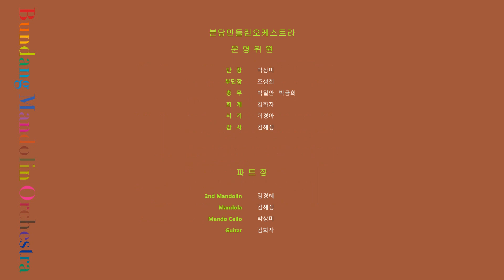노래의 날개위에 - F. Mendelssohn / 분당만돌린오케스트라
노래의 날개위에 - 멘델스존
편곡 : Hirai Akira
지휘 : 서윤숙
연주 : 분당만돌린오케스트라

Bundang Mandolin Orchestra
The 20th Subscription Concert
분당만돌린오케스트라 제20회 정기연주회
"스무번의 여정, 그리고 새로운 꿈"

2023년 10월 27일
성남아트센터 콘서트홀

주최 : 분당만돌린오케스트라

연주자
1st Mandolin
유은영(악장)       서영자   한창희   심아영   이경아   박   순
전혜정   박민순   최용선   정유경   구소영   허정옥   김서영
 Yukika Hirai        Junko Sudo         Atsuko Yamamoto
2nd Mandolin
김아름   김경혜   안정순   배혜경   정지영   오경미   이연옥
신찬희   윤채영   서유석   진연경   정영승   이기욱
Mandola
김혜성   최영옥   민병수   김효숙   정숙희   조성희   정마리아
김효성   박금희   고재경   조봉엽   Noriyasu Suzuki  김제연
Mando Cello
박상미   이정순   김미희   최명호   정재훈   안다빈
Guitar
김화자   김흥길   김정애   박일안   박서희   오슬비   Eiji Hida
Contrabass
이세진   박재선   채원정

운영위원
단    장  박상미
부단장  조성희
총    무  박일안   박금희
회    계  김화자
서    기  이경아
감    사  김혜성

파트장
2nd Mandolin  김경혜
Mandolas         김혜성
Mando Cello    박상미
Guitar               김화자